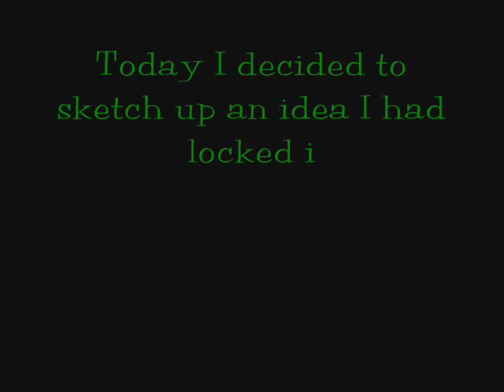Building a platform on my boat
I wanted to make a platform for a long time so I went a head a built one enjoy!